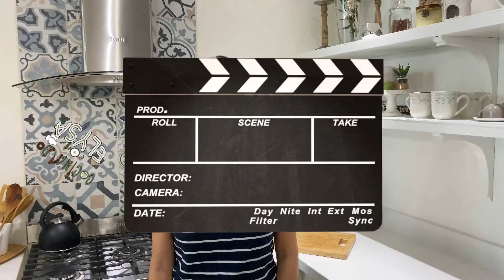DETRAS DE LA CAMARA DE COCINANDOCONELYSA #1 backstage behind the scenes dietro le quinte errores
Para pasar 2 minutos divertidos les regalo algunos momentos adonde me costo realizar una toma ,jejejejejeje, menos mal que en la cocina hago "menos errores" ,jajajajajaja

CREACION , EDICION Y MONTAJE VIDEO @dandofstudio